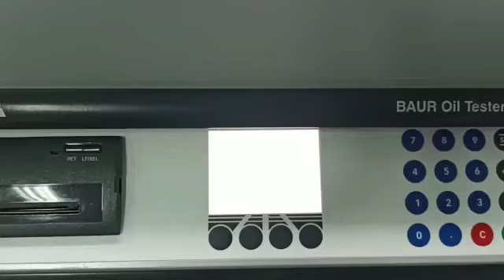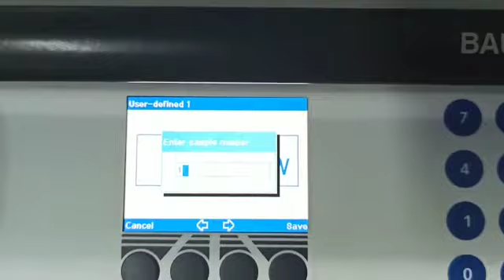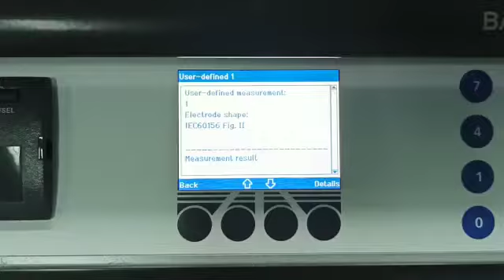BAUR DTA100C Oil Tester Repair and Calibration by Dynamics Circuit (S) Pte. Ltd.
The BAUR DTA 100 C oil tester is designed for continuous operation in the laboratory and is characterised by the combination of extraordinary features. As a high-performance device with a test voltage up to 100 kV, with clear breakdown detection and absolutely reliable measurement results.

Dynamics Circuit (S) Pte. Ltd. is ISO 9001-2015 and ISO/IEC 17025 accreditted, has a highly skilled and qualified workforce which specialize in repairs of Laboratory Equipments, Power Supply, Control PCB boards.

With over 20 years experience working in Equipment repair field, it makes us a popular choice for many industries. With branches strategically located in Malaysia, Indonesia, Philippines and Vietnam makes us the world leader in this Industrial Electronics Repairs.

15 Yishun Industrial Street 1, #09-28 Win 5,
Singapore 768091.